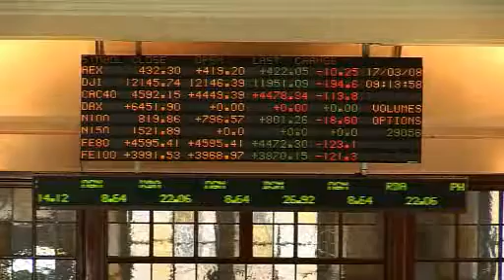Interview Docters van Leeuwen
Volgens Arthur Docters van Leeuwen is het verleden de beste voorspeller van de toekomst. Meer video's op